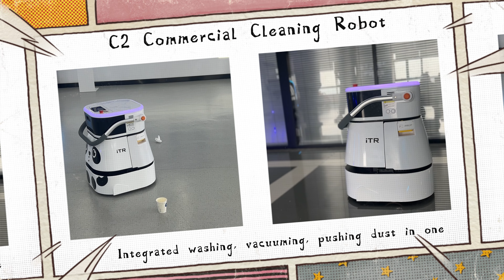A company that makes unmanned commercial cleaning robots#cleaningequipment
Commercial Floor Scrubber\Commercial Floor Sweeper\Commercial Outdoor Sweeper \Intelligent Disinfection Robot \UVC Sterilizing Robot
Introducing the revolutionary C2 Commercial Cleaning Robot, the ultimate solution for seamless, round-the-clock sanitation. Designed to streamline your cleaning operations, C2 effortlessly integrates floor scrubbing, vacuuming, and dust pushing into one powerful unit. Its unique elevator compatibility unlocks the potential for multi-story, cross-zone cleaning, redefining efficiency in modern workspaces.

But C2's true prowess lies in its intelligence. Equipped with advanced sensor technology, it intelligently navigates, avoiding obstacles and preventing collisions with precision. A robust anti-fall system ensures safe operation even in open-plan environments, minimizing risks and maximizing peace of mind.

Imagine a world where cleaning tasks automatically commence, requiring zero human intervention. With C2, that vision becomes a reality. Set your cleaning schedules, and let the robot take over, performing non-stop, 24/7 cleaning cycles.